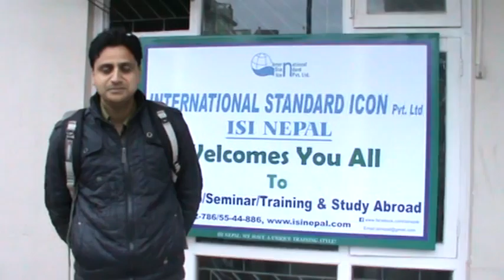What Our Trainees Say?(Mr. Bharat Joshi, Account Officer)From SAMRIDHHA PAHAD UK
Mr. Bharat Raj Joshi, Accounting Officer from SAMRIDHA PAHAD UK a reputed INGO in Nepal, attended our 3DAYS' ACCOUNTING & FINANCIAL MANAGEMENT TRAINING Program.
Let's hear what she has to say about our Training Technique and Methodology,